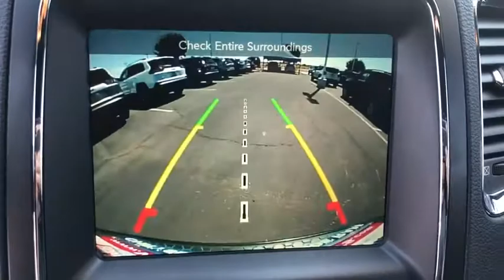2017 Dodge Durango Victorville, High Desert, Hesperia, Apple Valley, Adelanto, CA P7859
Granite Metallic Clearcoat Used 2017 Dodge Durango available in Victorville, California at Victorville Motors. Servicing the High Desert, Hesperia, Apple Valley, Adelanto, CA Area.

Victorville Motors
14617 Civic Dr

Recent Arrival! Certified. Clean CARFAX.